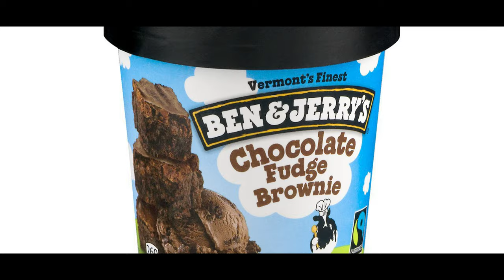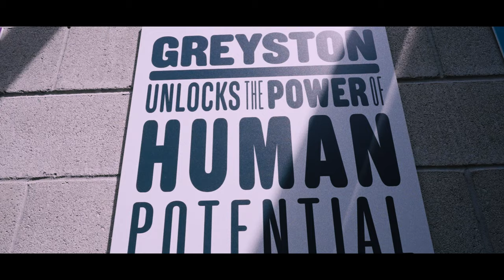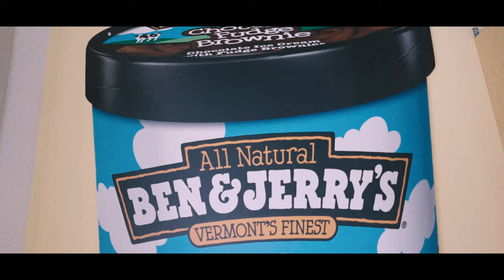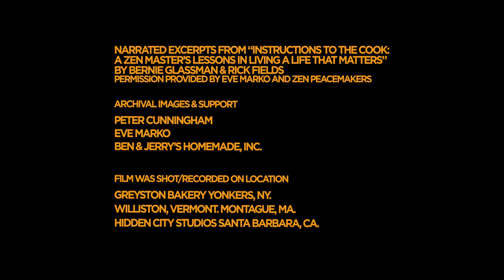Zen Brownie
Zen Brownie tells the story of a Yonkers-based Greyston Bakery, founded by Bernie Glassman, a physicist, buddhist monk who collaborated with Ben & Jerry's. Known for its open hiring policy, the bakery prides itself in inclusive hiring that “unlocks human potential.”
The story behind making Zen Brownie, directed & written by AlisonBartlett and co-producer by her and Michael Pirson